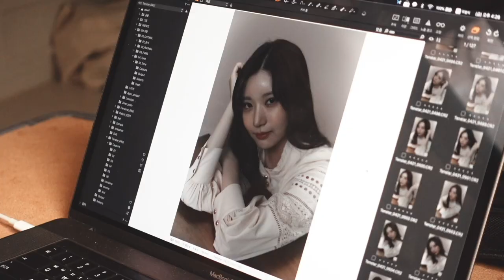‘미스트롯2 홍지윤 동생’ 홍주현, 따뜻한 사랑의 온기를 노래한다 [비하인드]